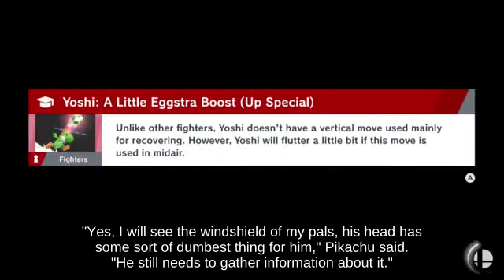🗾🤣Lag Lucario holding Cucco picking up Super Leaf _ N64